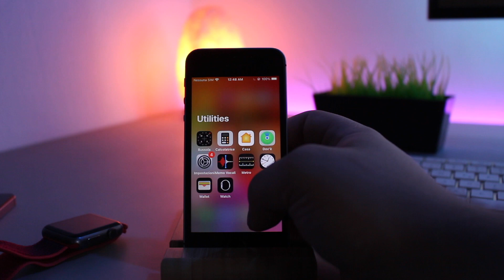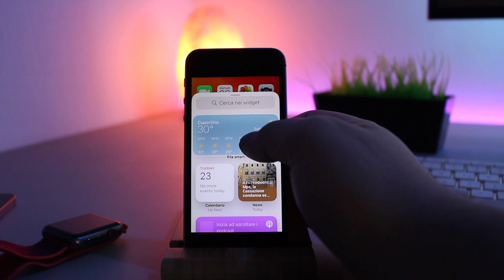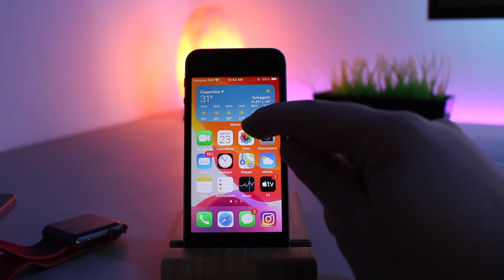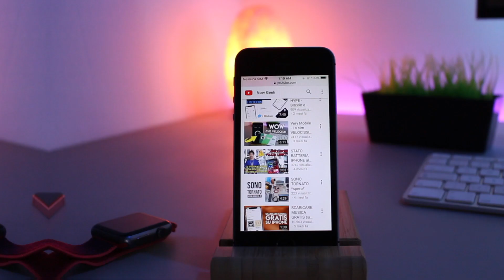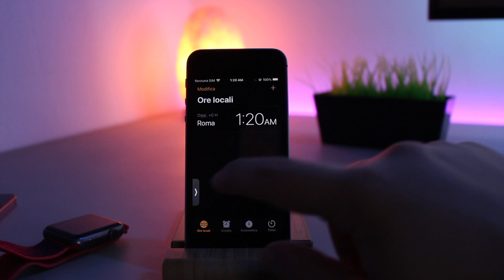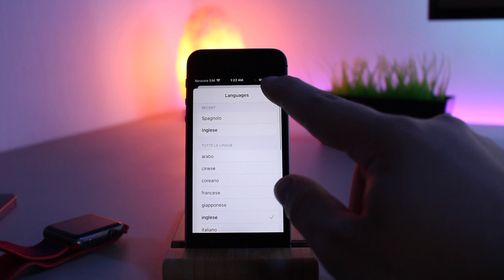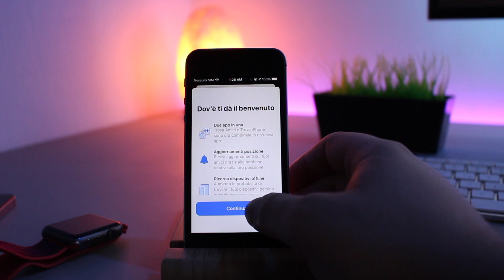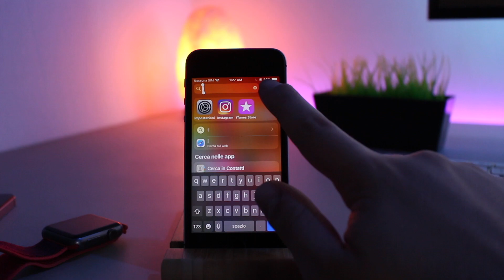TUTTE LE NOVITÀ DI iOS 14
▽ Espandi la descrizione per maggiori informazioni! ▽

★★LIKE SE VUOI UN NUOVO VIDEO! ★★

00:00 Introduzione
00:17 App library
01:25 Widget
02:55 Chiamate compatte
03:27 Picture in picture
04:22 Siri
04:44 App traduttore
05:31 iMessage di gruppo
05:48 Wallet CarKey
05:55 Apple clips
06:03 Miglioramenti Meteo, Salute e casa
06:28 App Dov'è
06:48 Animazioni e fluidità
07:04 Parte finale

Ringrazio Vittorio Napoli per avermi permesso di scaricare in anteprima la versione beta di iOS 14, se volete seguirlo ecco il link!

★★SOCIAL! ★★

➜ Prova Amazon Prime